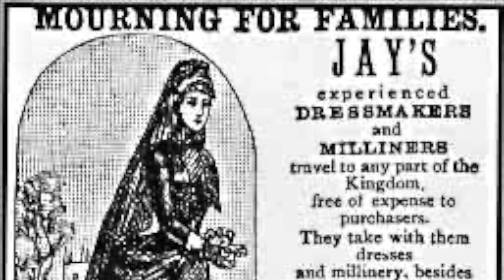The Shocking Mourning Rituals for The Lost Children of Victorians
Uncover the Mystery of How Victorians Mourned Their Lost Children

The Victorian era, which lasted from 1837 to 1901, was characterized by a fascination with death
and mourning rituals. This was due to a number of factors, including high mortality rates from
diseases such as tuberculosis and cholera, as well as the impact of Queen Victoria&#39;s own mourning
period after the death of her husband, Prince Albert.

Victorian attitudes towards death were heavily influenced by religious beliefs, particularly the
Christian belief in an afterlife and the idea of judgment and salvation. Death was seen as a transition
from this life to the next, and the ritual of mourning was seen as a way to show respect for the
deceased and to help the living come to terms with their loss.

The Victorians developed elaborate mourning customs, including wearing black clothing and jewelry,
covering mirrors, and displaying photographs of the deceased. These customs were seen as a way to
show respect for the dead and to demonstrate the importance of family and community.

In addition to the religious and cultural factors, the Victorians were also influenced by the emerging
field of psychology and the idea of the &quot;good death.&quot; This idea held that death should be peaceful
and dignified, and that the dying person should be surrounded by loved ones and comforted in their
final moments.

Overall, the Victorians&#39; obsession with death can be seen as a complex cultural phenomenon that
was shaped by a range of factors, including religion, psychology, and the social and economic
conditions of the time.

During the Victorian era, childhood mortality rates were high, and the death of a child was seen as
particularly tragic. As a result, there were specific mourning customs and symbols related to
children. Some of these customs and symbols included:

White clothing: While black clothing was the standard mourning attire for adults, white clothing was
often worn by children&#39;s parents and siblings as a symbol of innocence and purity. In some cases, the
child&#39;s clothing or coffin would also be white.